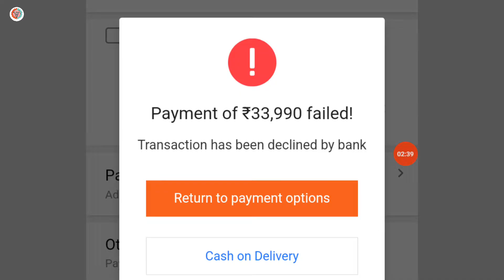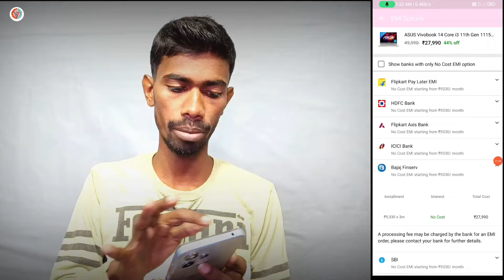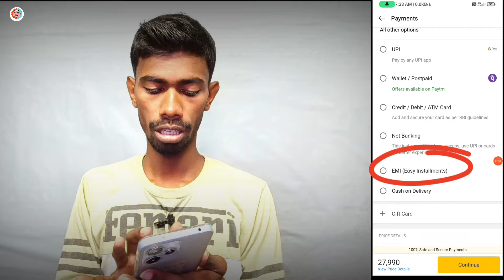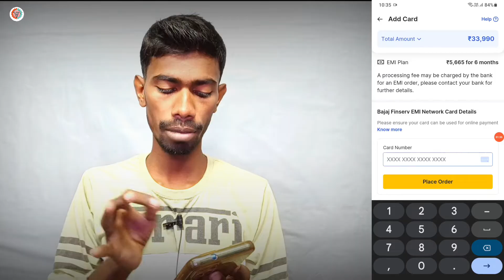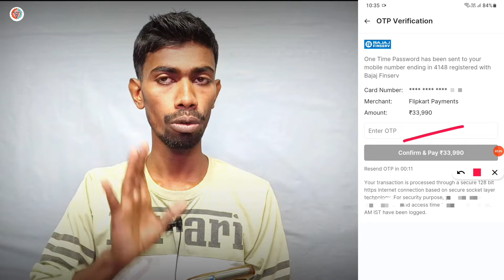Bajaj finserv emi card transaction has been declined by bank | Bajaj emi card payment failed problem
Bajaj finserv emi card transaction has been declined by bank | Bajaj emi card payment failed problem | bajaj emi card online shopping not working |

About this video:
   Aaj ke video me dikhaya gaya hai bajaj emi card se online shopping karne par ye problem aara hai transaction has been declined solution kya hai.

your query:
bajaj emi card technical error
bajaj card online transaction problem
bajaj emi card online transaction not eligible
bajaj emi card payment declined by bank
bajaj finance emi not debited
bajaj finserv emi card payment failed in amazon
bajaj finserv emi card payment failed in flipkart solution
bajaj emi card se online shopping nahi ho raha hai